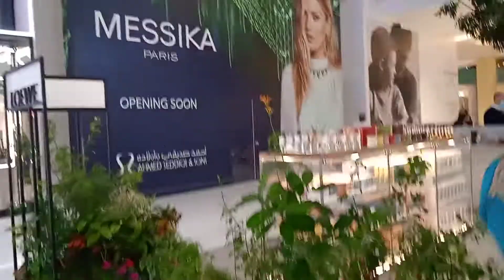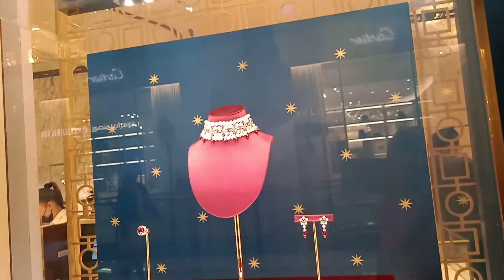এখানে কি দেখা যায়